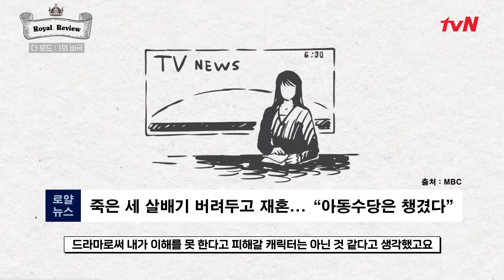[로얄리뷰] 마라맛🔥 연기를 직접 리뷰하는 배우들의 반응 (reaction) 더로드1의비극 EP.6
더 로드 : 1의 비극 The Road : The Tragedy of One EP.06
매주 [수목] 밤 10:50